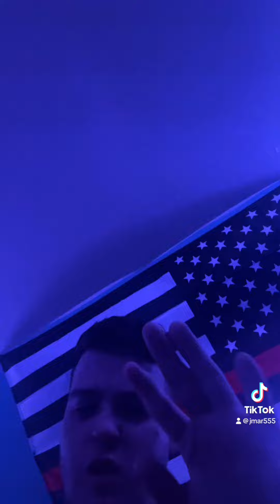Oh my god, make this 7’0 demon on 2k right now (WATCH TIL THE END)